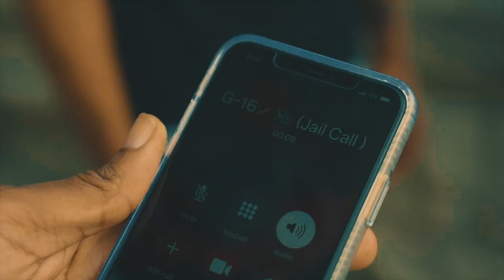Mo' Buckz - Walk - In | Directed